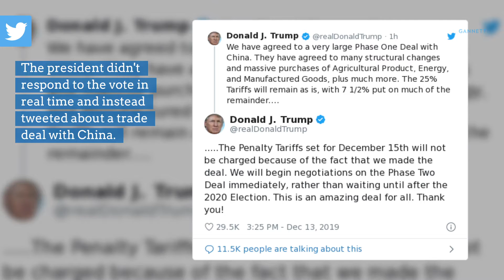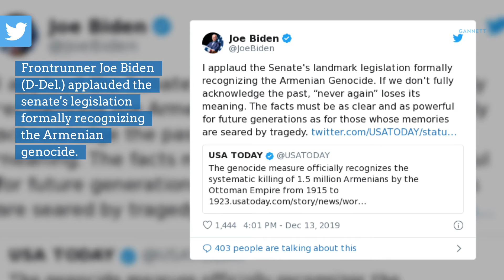What the 2020 candidates are saying on Dec. 13, 2019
There are 326 days until Election Day 2020. Here is what the presidential candidates are saying on Dec. 13, 2019.